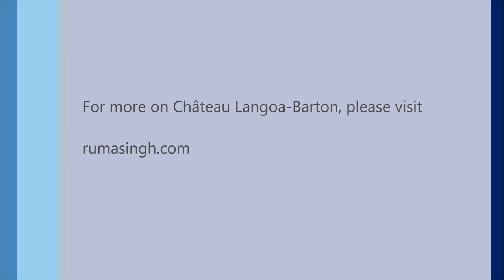Talking Bordeaux Vintages with Damien Barton Sartorius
They are among the most prestigious wines in the world, and now they want to be in India! The delegation representing the Conseil des Grands Crus Classes 1855 visited India, and organized tastings of their top wines in Bengaluru and Hyderabad. In this video, Damien Barton Sartorius of Chateau Langoa-Barton and Leoville-Barton explains how to pick wines from lesser vintages, and why every vintage offers something different for the Bordeaux enthusiast.

For more such interviews with wine personalities from around the world, check out the videos on my channel, Talking Wine with Ruma Singh on YouTube, and my wine website, Between the Wines

Interested in some more accurate wine news and views?